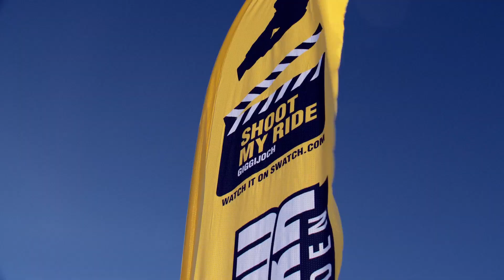Austuria Obergurgl-Hochgurgl -Sölden - Ski Center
Preview events Sölden Winter 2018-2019

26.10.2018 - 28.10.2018:             FIS Ski World Cup Opening

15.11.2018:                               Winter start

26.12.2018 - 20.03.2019:              Night Skiing and Skishow, every Wednesday

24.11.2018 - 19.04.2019:              Sölden Party, every Friday

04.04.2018 & 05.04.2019:             Electric Mountain Festival

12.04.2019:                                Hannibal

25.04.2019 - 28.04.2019:              Wine on the Mountain

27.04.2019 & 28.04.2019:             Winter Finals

Sölden - The Hot Spot in the Alps - and Obergurgl-Hochgurgl - The
Diamond of the Alps - forge a highly promising skipass alliance. Ski tickets from 3+
days are valid on all 254 slope kilometers and 55 top modern mountain lifts
 Altitude of ski area: 1350 m - 3340 m
 Skiable terrain in total: 434 hectares
 144 slope kilometers for all ability levels: 70.2 km of easy slopes, 44.6 of
intermediate slopes, 27 km of difficult slopes and 1.9 km of ski routes
 Longest top-to-bottom ski run on 15 kilometers with an altitude difference of
1900 meters
 Approx. 400 m2 of space per skier
 BIG3: Three peaks higher than 3000 meters accessible on skis with top
modern mountain gondolas
 The two glacier ski mountains –Rettenbachferner and Tiefenbachferner – are the
biggest glacier area accessible for winter sport fans in all Austria
 About 76% of all slopes feature snow-making systems
 Absolute snow guarantee from October to May
 31 state-of-the-art mountain lifts with a total hourly capacity of up to
70,000 people promise a new dimension when it comes to capacity and comfort
 Two of the most powerful feeder mountain gondolas world-wide can be
found in Sölden: 8EUB Gaislachkogl and the new 10EUB Giggijoch mountain
gondola are true technological masterpieces and eye-catching architectural
highlights
 Golden Gate To The Glacier are the connecting ski lifts between the two glacier
ski mountains and the winter ski areas
 BIG3 Rally and Adrenalin Cup are the challenging attractions for ski racing fans
 More than 30 quaint ski huts and mountain restaurants in the ski area
 Culinary and architectural highlights: iceQ Gourmet Restaurant (a
shooting location of "Spectre", the latest James Bond blockbuster) on top of
Sölden's Gaislachkogl ski mountain (3058 m) and the new Restaurant at
Rettenbach Glacier (open from the 2017/18 winter season)
 Ski storage areas and rental at the base terminals
 Free parking areas and covered car parks
 Free Wi-Fi in the ski area
 Legendary après-ski locations spread over Sölden's party mile
 Entire series of top events in the Alps: FIS Audi Ski World Cup Opening,
Electric Mountain Festival, Hannibal glacier theater spectacle at Rettenbach Glacier,